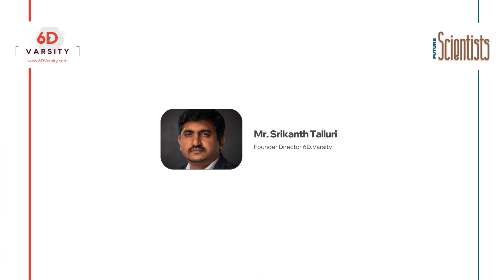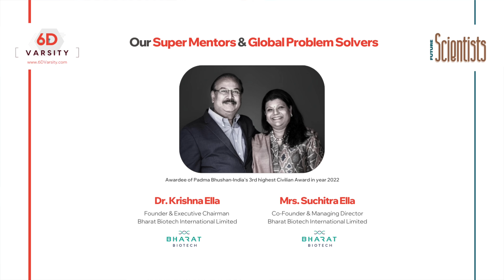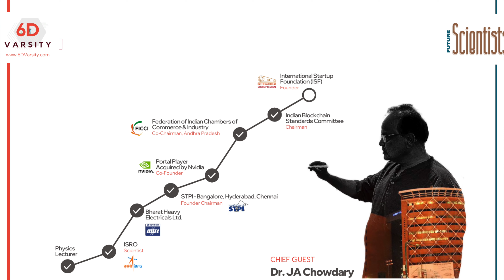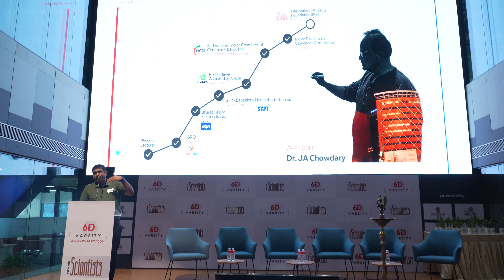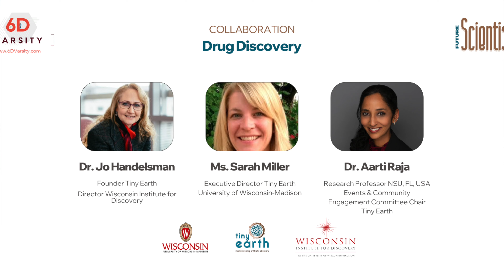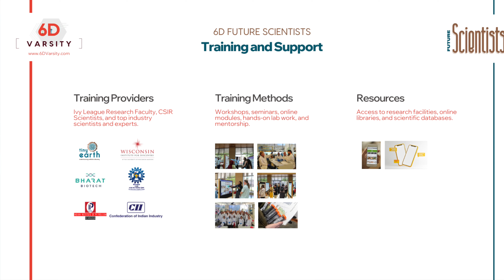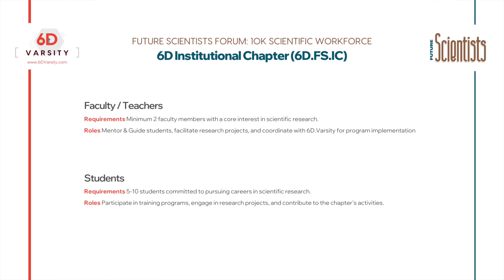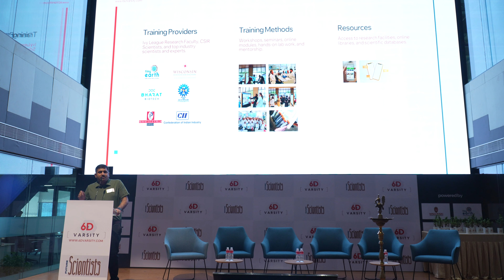Careers in Drug Discovery - Mr. Srikanth Talluri - Founder, 6D.Varsity - 6D.Future Scientists Forum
6D.Future Scientists - Million Scientists for the Century - 10K Jobs by 2027 - 6D.Varsity